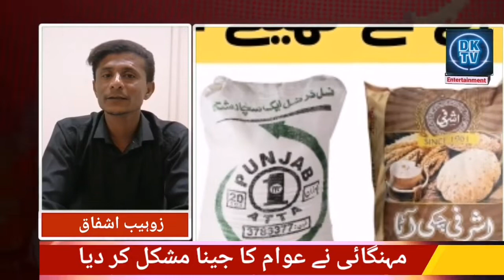What are the new prices of petrol and diesel?| DK TV Entertainment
This is the channel that provides news of the latest happening. As well as on this channel you will find Pranks, Street Interviews, Public Trolling, Comment Trolling, Social Experiments, Epic Crazy Videos, Funny Videos